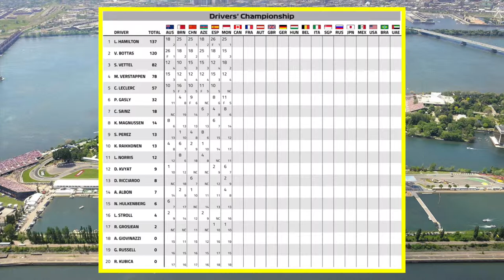F1 / #2019 / Round7 / CanadianGP / Thursday Weekend Preview